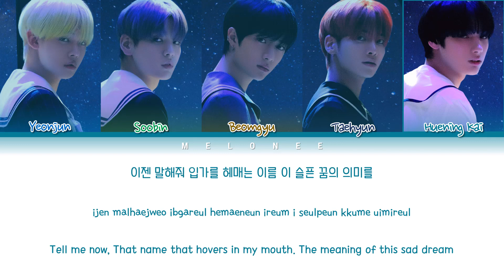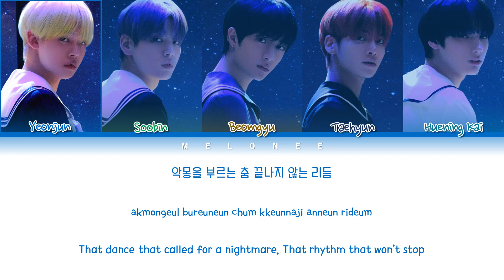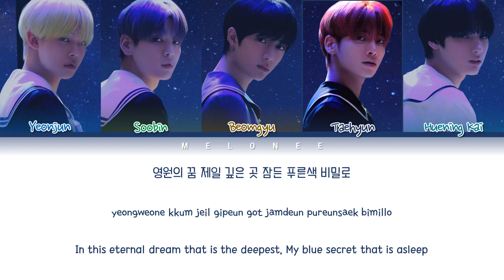TXT (투모로우바이투게더) - "Eternally" - [Color Coded Lyrics Eng/Rom/Han/가사]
🎼Song: Eternally
📀Album: "The Dream Chapter: ETERNITY"
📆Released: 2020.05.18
Members: Yeonjun, Soobin, Beomgyu, Taehyun, Huening Kai